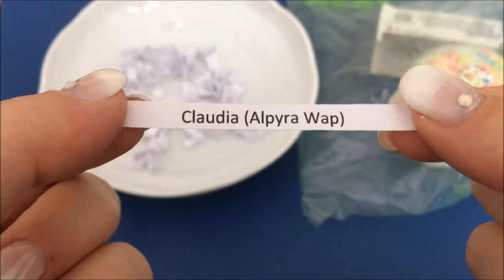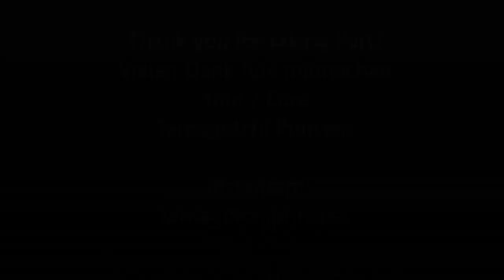ENGLISH & GERMAN! 500 Subs Giveaway - And the WINNERS are...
Congratulations to the 2 Winners and thank you all for your kind words, greetings and for taking part. You are all amazing.

Herzlichen Glückwunsch an die beiden Gewinner und auch an euch alle die mitgemacht haben für eure tollen Worte, Glückwünsche und das ihr meinen Channel so unterstützt. Ihr seid alle Großartig